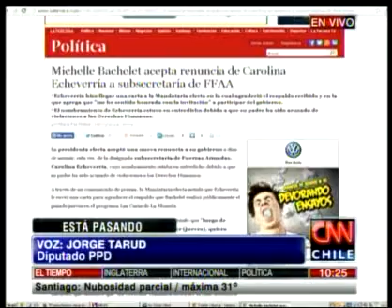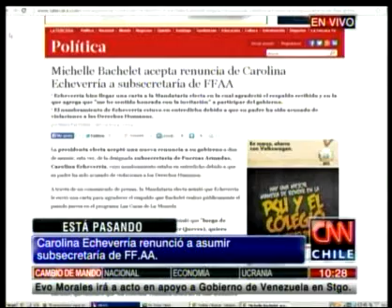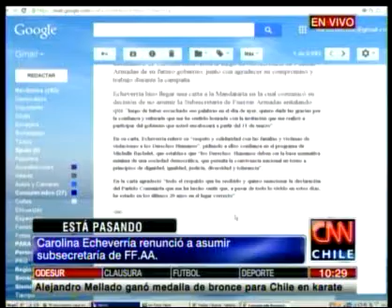Carolina Echeverría renunció a la subsecretaría de FF.AA.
La ex designada autoridad, a través de una carta dirigida a Presidenta electa, manifestó su respeto a las víctimas de violaciones de DD.HH.